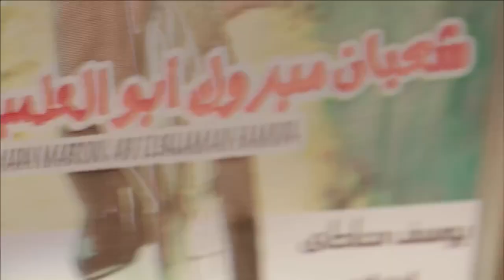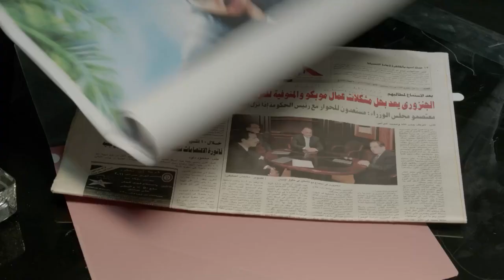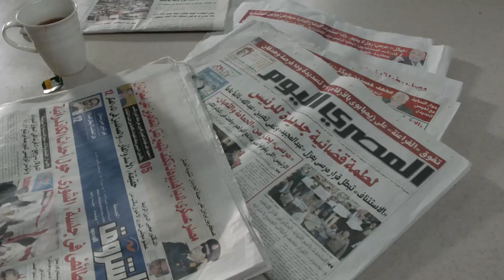قضية اداب ايه اللي اتمسك فيها انا معرفش يعني ايه نسوان😂🤣 | لما تعمل فيها جامد وتتقفش من اول مره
ـــــــــــــــــــــــــــــــــــــــــــــــــــــــــــــــــــــــــــــ
مسلسل حلقاته منفصلة تدور حول تجسيد العديد من الشخصيات المختلفة والمشهورة تاريخيًا وفنيًا مثل شخصية السلطان (سليمان) وفقدانه أربعمائة دولار من القصر الخاص به، ليبدأ الشك في المحيطين به في القصر من الخدم والجواري وحتى زوجته، ويأمر بتفتيش القصر للبحث عن هذه الأموال المفقودة.

ـــــــــــــــــــــــــــــــــــــــــــــــــــــــــــــــــــــــــــــ

بطولة:
محمد هنيدي
بيومي فؤاد
محمد ثروت
سليمان عيد
ضياء عبد الخالق
انعام سالوسه
مادلين طبر
غسان مطر
عبير صبري
شيري عادل
ريم رافت
سامح ابو الغار
حسين ابو حجاج
ميس حمدان
حسام داغر
ناديه رمزي
احمد فلوكس
احمد عبد العزيز
عزت ابوعوف
حسن حسني
محمد رياض
هادي الجيار
كريم عبد الخالق
مصطفي ابو سريع
ندي عادل
عمر زكريا فؤاد
أيمن عزب
مني فاروق
احمد جمال
كريم سرور
مهند حسني
محمد نجاتي
الشحات مبروك